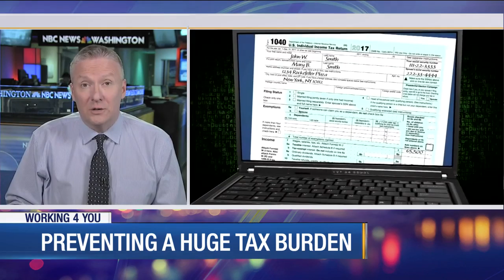NBC's Tom Costello discusses the big changes in tax refunds